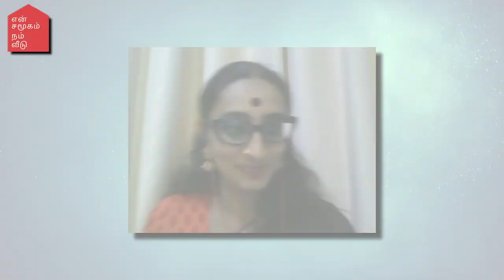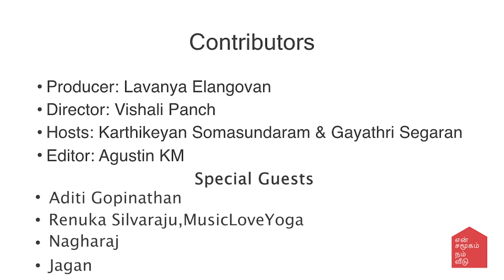My Dorm Our Home - Tamil - Mind - Day 9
Part 1:
Recipe of the Day:
Fish Sambal

Part 2: Ms Aditi Gopinathan is back to introduce more raagams and soulful singing to our friends.

Credits:
Producer: Lavanya Elangovan
Director: Vishali Panch
Hosts: Karthikeyan Somusundaram and Gayathri Segaran
Editor: Agustin KM

We hope to improve our programme for our viewers, it will be great if you can take some time to send us your feedback via this